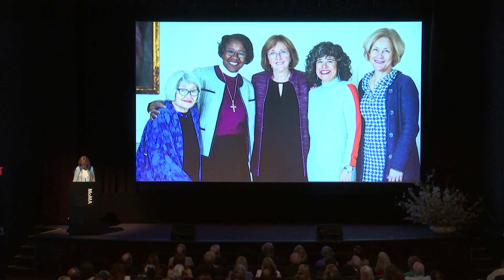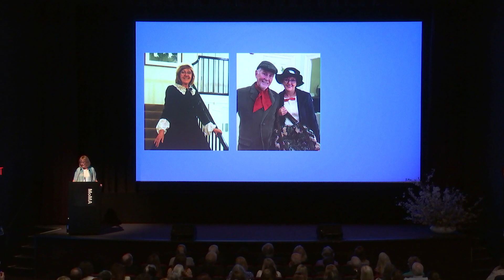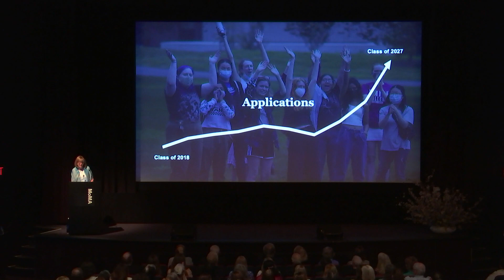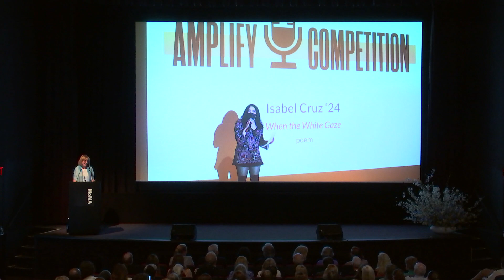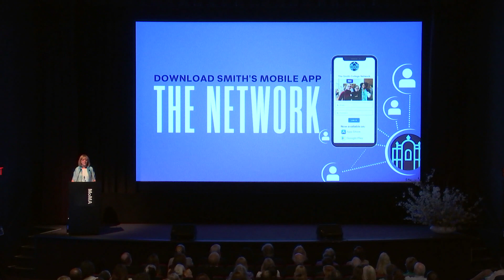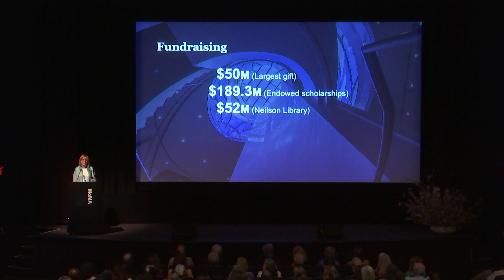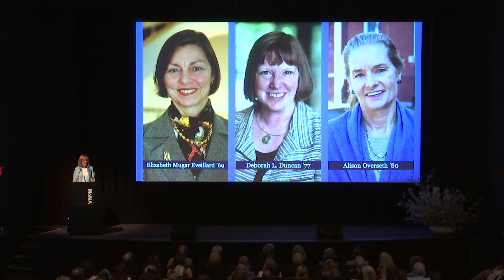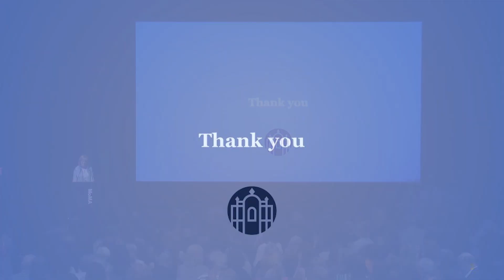Busy Being Bold - MoMA, New York City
Enjoy remarks from the final event in President Kathleen McCartney's semester-long farewell tour across the US.
Recorded at the Museum of Modern Art, New York City - May 8, 2023